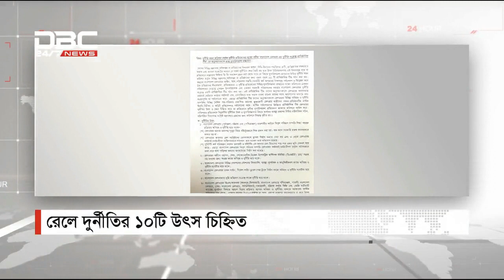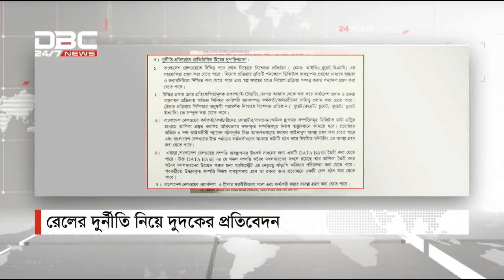রাত নয়টার সংবাদ